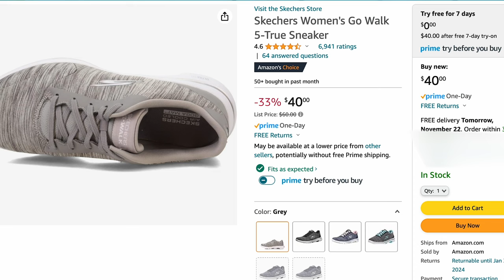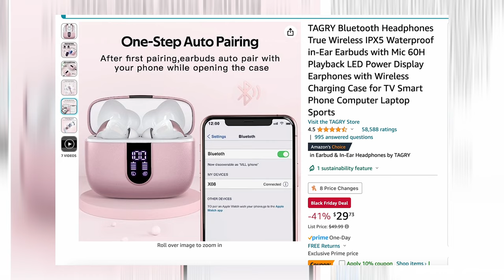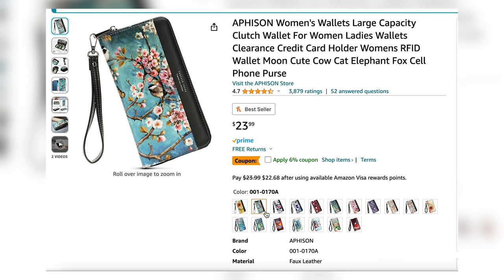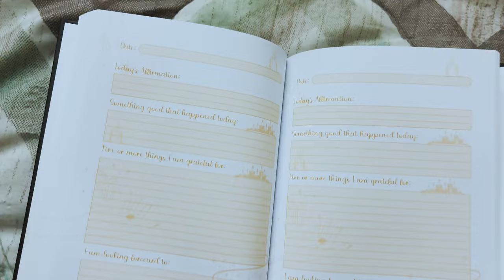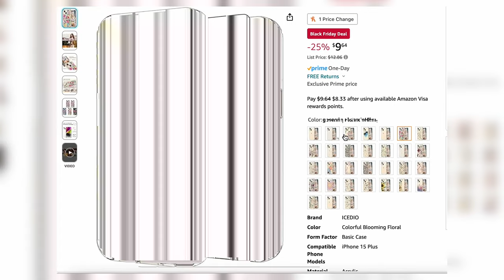Best Amazon Purchases For my Day to Day - Gift Ideas to Buy on Amazon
Best Amazon Amazon Purchases for my day to day- Holiday Gift Ideas to Buy on Amazon

Hello,

In today’s video, I am sharing a list of ten things I bought on Amazon that have improved my way of life or just helped me in general in case you are looking for gift ideas for the holiday season. Amazon usually has great deals.  I hope this video helps with your holiday shopping journey!

List of Items Mentioned:

1. Walking Sneakers

2. Fitness Journal

3. Key Bracelet

3B. Lock I use at the gym

4. Wireless Headphones

5. Big wallet

6. Meditation Cushion

7. Floor Lamp

8. Gratitude Journal

9. Yeti Mic

10. Phone Case

**Bonus: My purple shirt**

Video by Free Videos on Pexels

🎥**My Gear** 🎥

My SD Card:

The camera I use Lumix G95MK

My Vlogging Camera:

My Mic